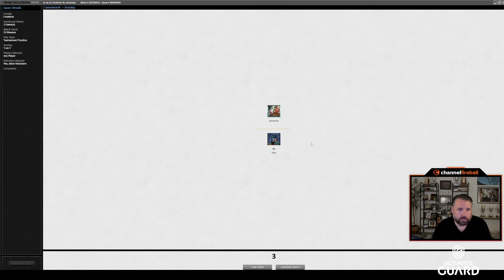The Game Heard Round The World | Vintage Cube Draft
Not only did I open Black Lotus and Ancestral Recall, I had one of the sickest games I've ever played in Cube - you'll know it when you see it.